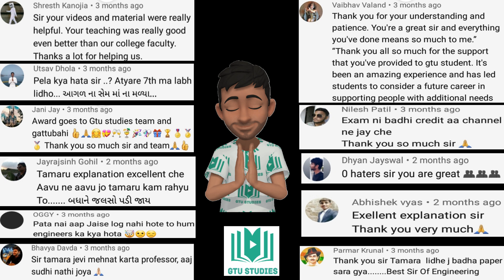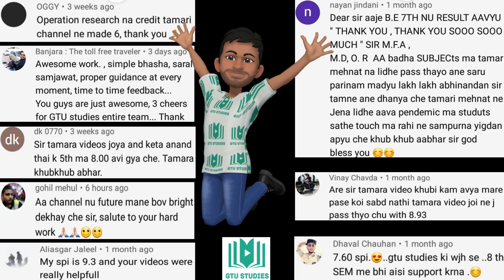GTU Studies Completed 10000 Subscribers । Thank you for your Love and Support । Mail us your Review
GTUSTUDIES is thankful to everyone who directly / indirectly help and support us! Thank you so much for your love and support.